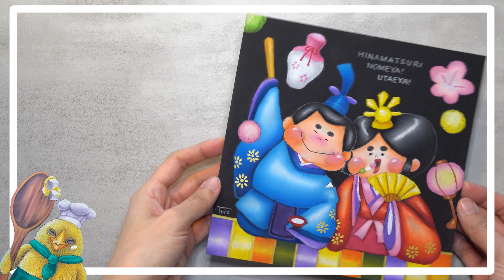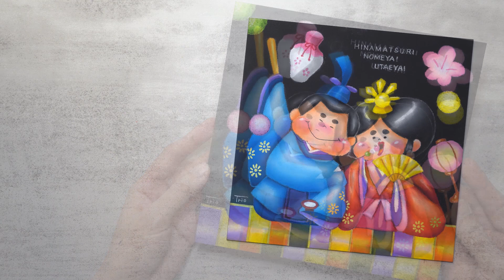【POPな桃の節句】チョークアートでひな祭り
今日は一足お先に桃の節句、お雛様のボードを描いてみました。家の人が寝静まった頃、人形たちの大宴会が始まります♩
飲めや歌えやひな祭り♩

✍️目次✍️

00:00 オープニング

00:32 マスキング

00:56 人形の顔を描く

02:28 装飾品を描く

04:23 背景小物を描く①

05:52 台座を描く

07:16 着物を描く

13:30 髪の毛を描く

14:34 背景小物を描く②

16:08 顔のパーツを描く

16:47 着物の柄を描く

17:19 完成

▼音楽
BGMer

【オイルパステルで描く黒板看板】チョークトリオのチョークアート

▼チョークアートとは・・・
お店の看板やメニューボードなど、店舗ディスプレイを目的とするサインアートです。
オイルパステルというクレヨンに似た画材を使い、指で色を混ぜながら絵を描きます。

▼使用画材
Pentel（ぺんてる 専門家用パス）

これまでに制作したチョークアート作品の工程やデザインに関連したブログも載せていますので、ご興味のある方はぜひ遊びに来てください！